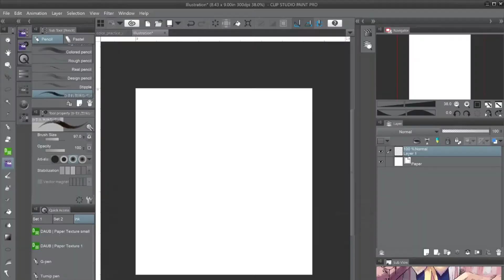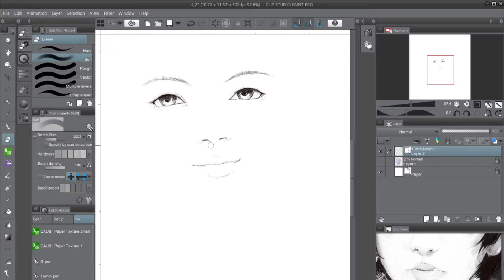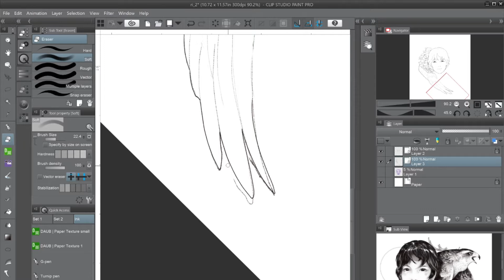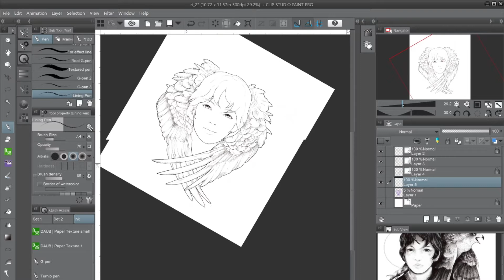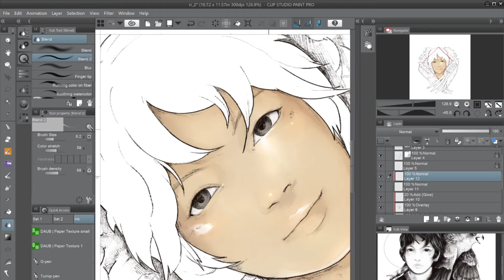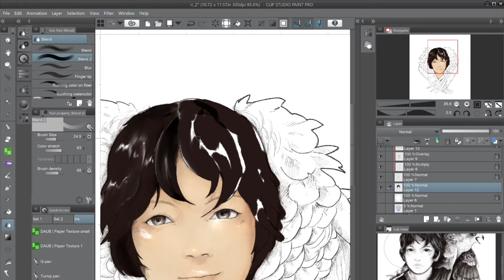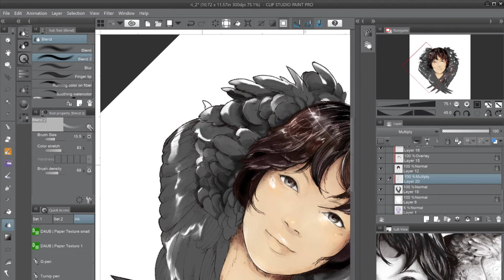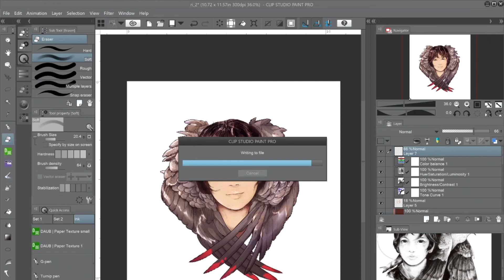Drawing Ri l Time Lapse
Enjoy this speedpaint of Ri, and original character from a WIP novel. And happy NaNoWriMo 2020!

Programs: Clip Studio Paint, Filmora9
Music: Name of the Child - Motions, Drift - Pages Turn, Light Years - Take Off, SkyLine - Over the Hills